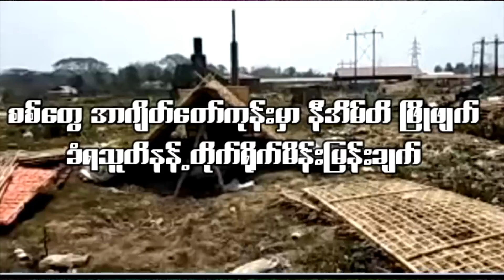စစ်တွေအာဂျိတ်တော်ကုန်း နေအိမ်များဖြိုဖျက်ခံရစော်နန့်ပတ်သတ်၍ တိုက်ရိုက်မိန်းမြန်းခြင်းအစီအစဉ်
စစ္ေတြအာဂ်ိတ္ေတာ္ကုန္း ေနအိမ္မ်ားၿဖိဳဖ်က္ခံရေစာ္နန္႔ပတ္သတ္၍ တိုက္႐ိုက္မိန္းျမန္းျခင္းအစီအစဥ္

သိန္းထြန္းဇံ(အယ္ဒီတာ)
စိုးလင္းထြန္း(ဘဂၤလာ-အယ္ဒီတာ)
AK-Media

သိန်းထွန်းဇံ(အယ်ဒီတာ)
စိုးလင်းထွန်း(ဘင်္ဂလာ-အယ်ဒီတာ)
AK-Media